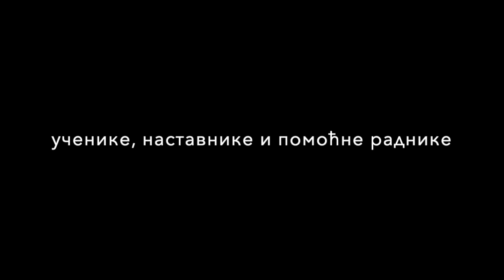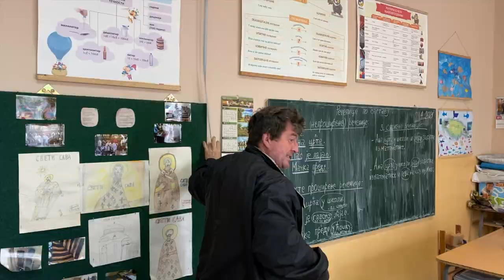Za milion godina (Dečja verzija)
OŠ ,,Laza K. Lazarević'' Šabac
Organizovala i osmilila nastavnica srpskog jezika i književnosti Sanja Pavković Došen.
Video snimao i montirao nastavnik engleskog jezika Svetislav Predić
Video priprema za Dan škole 2021. godine